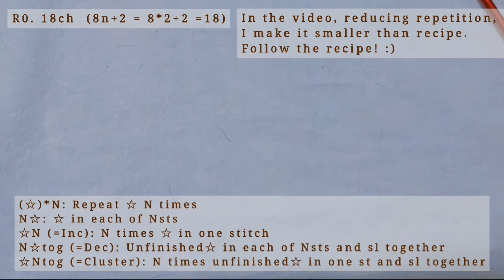Crochet; Strawberry bucket bag🍓 코바늘: 딸기 복조리백 뜨기 (딸기에 미친 뜨개인)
딸기에 미친 제가 또 딸기모티브 가방을 만들었습니당
요번엔 복조리백이에요!!
크로스로 매도 손에들어도 어깨에 걸어도 다이뻐요...😃